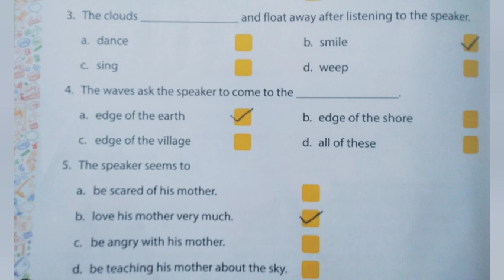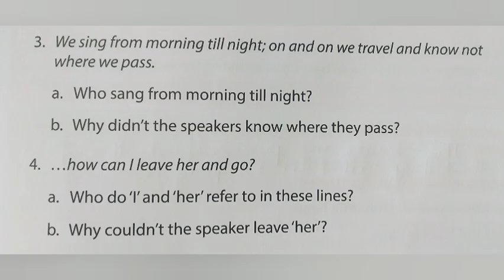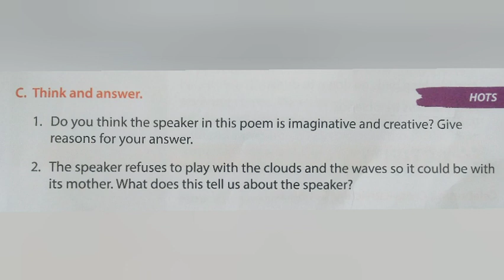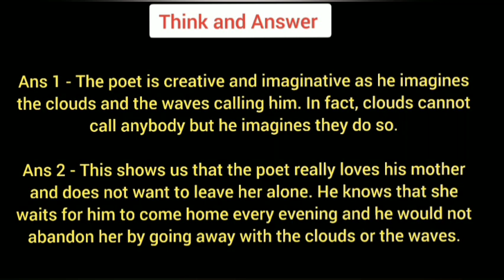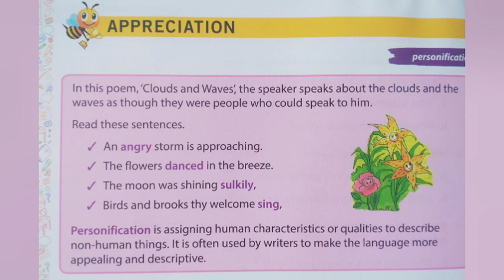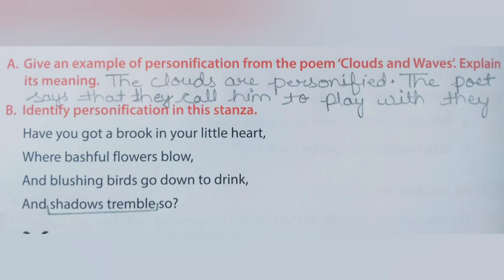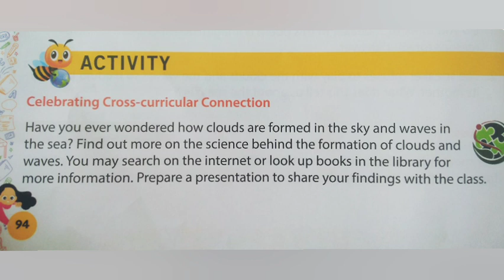Clouds and Waves ||L-10|| Class-5th English || हिंदी Explanation of Q/Ans & Bookwork || Celebrate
Checkout Playlist Class -5th English